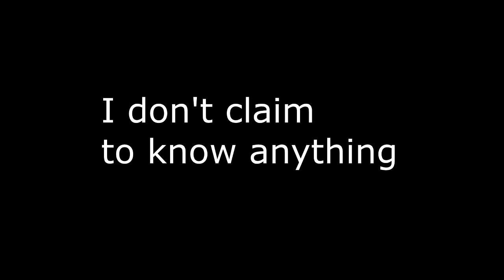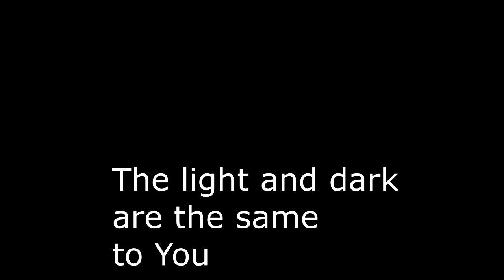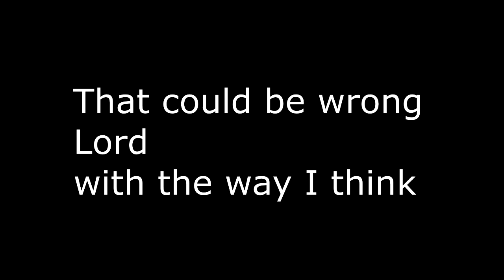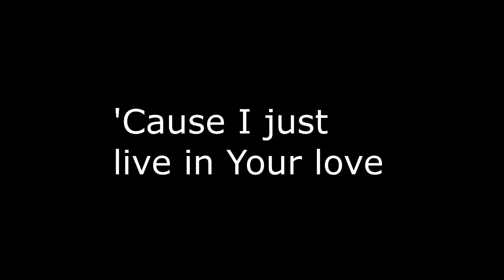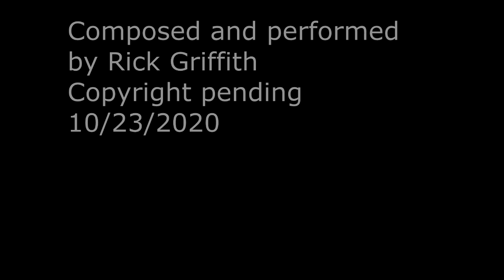Perfect Peace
Composed and performed by Rick Griffith
Percussion by Lloyd Waltz
Lead guitar by Matt Powell
Copyright pending 10/23/2020
One Alley West